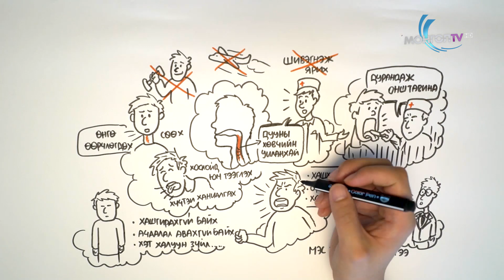Дууны хөвчийн уйланхай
Ямар шалтгаантай өвчин болохыг дараах бичлэгээс үзээрэй.